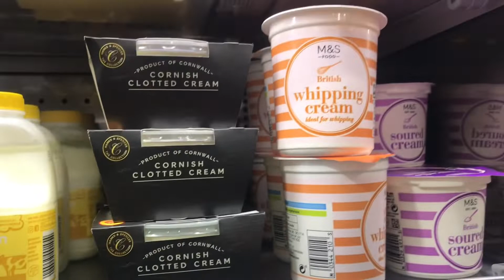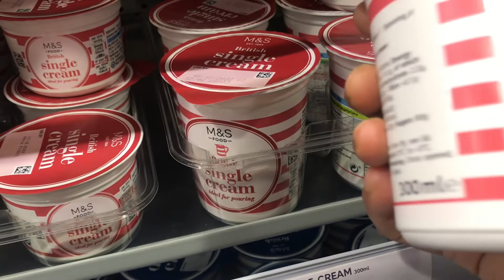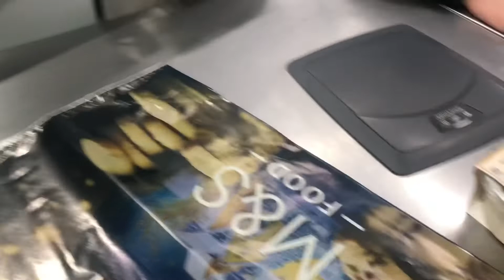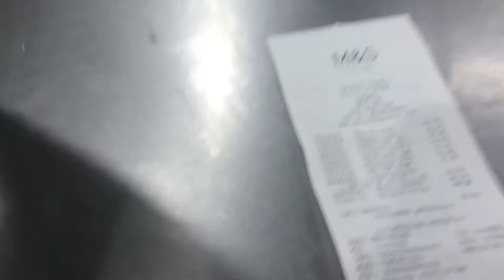Cost of living, taste of food at home 🏡 blogs